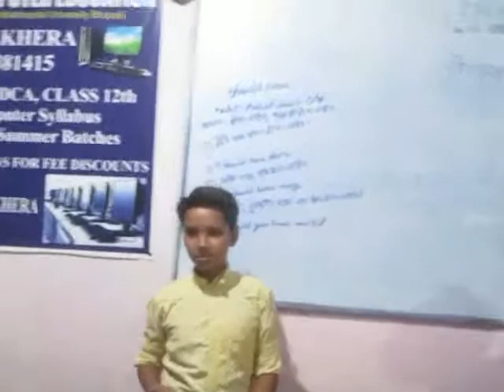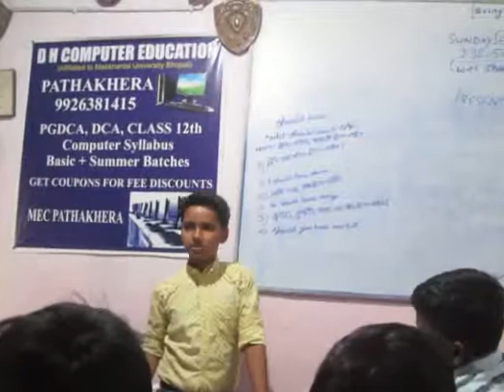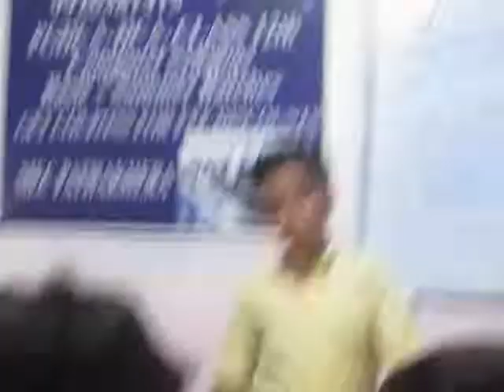Should Have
Presentation Day,Manas's task Dec 01, 2018